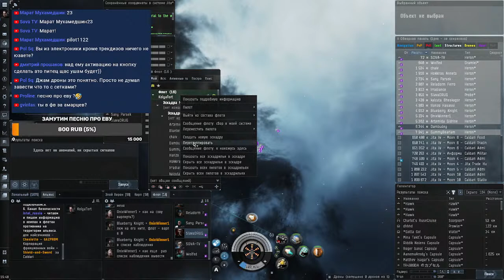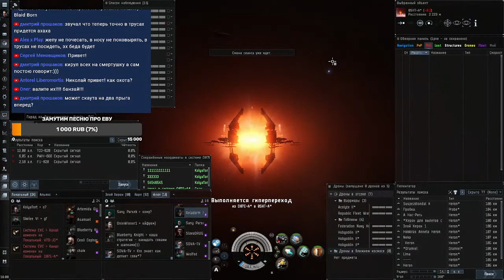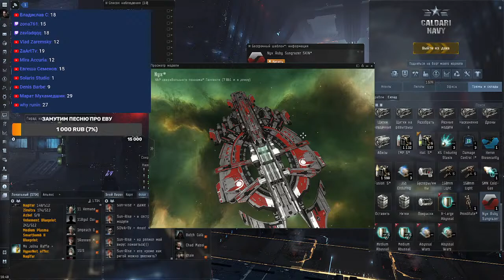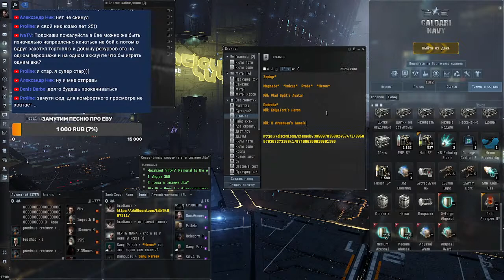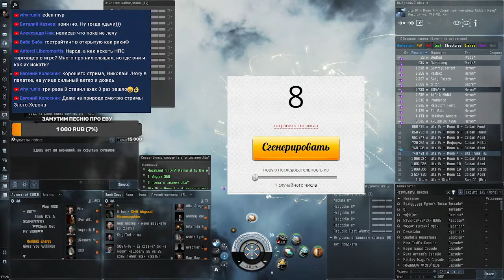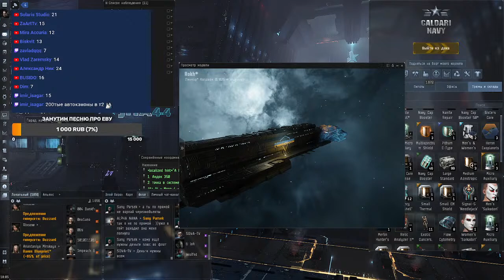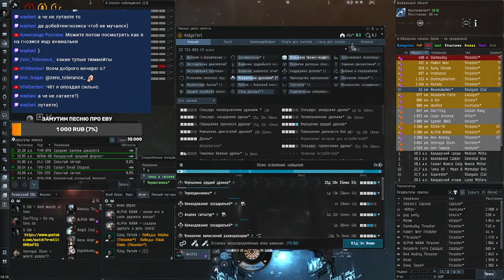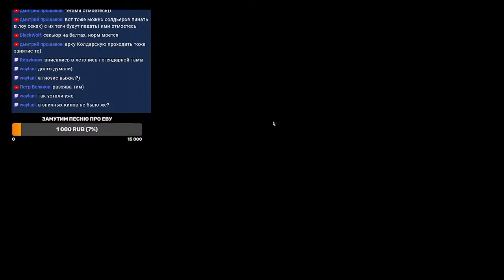EVE Online. ЛЕТАЕМ ФЛОТОМ ХЕРОНОВ и учим новичков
Жду всех кто хотел с нами полетать :)

Наш чате в игре: Злой Херон
Добавляйтесь!

Мой никнейм в игре: KolyaTort
Рассылка: Zloy Heron